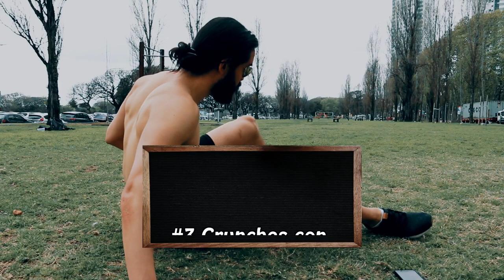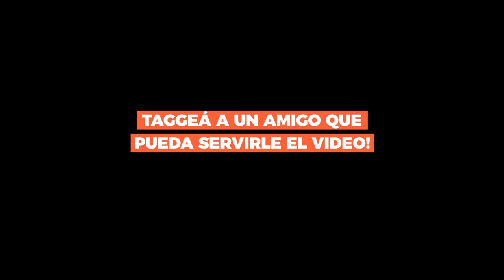Rutina de abs intermedia al aire libre!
La rutina va así:

#1 Planchas isométricas "estrella"
3 a 6 series de 30 a 60'' por lado

#2 Planchas isométricas tocando hombros
3 a 6 series de 60 a 90''

#3 Crunches con rodillazos en plancha inversa
3 a 6 series de 12 a 25 repes
Ojalá te sirva!